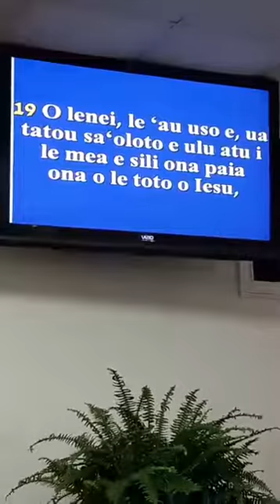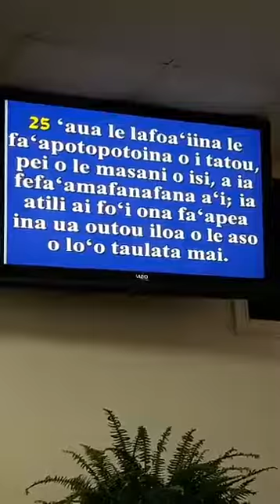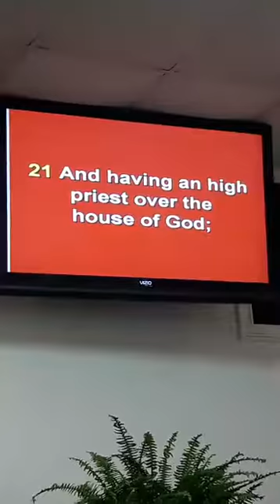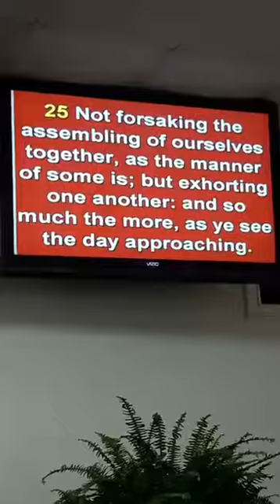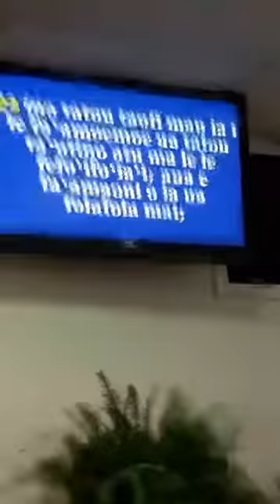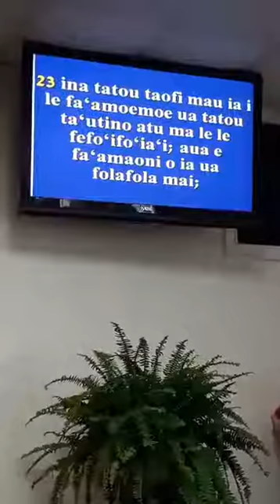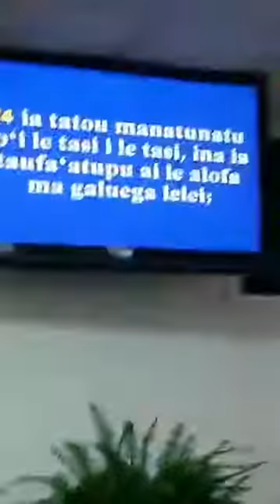"How are YOU with God?" Rev. Fa'asaoina Opeta 02.26.17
O Fa'apefea mai OE ma le Atua?
Hebrews (Eperu) 10:19-25